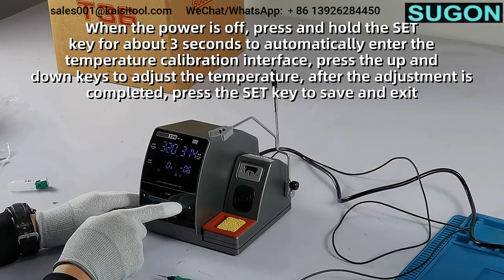Unboxing Sugon T36 Soldering Station, professional Tools in Mobile Phone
Power:120W
Voltage: 220V / 110V
Temperature range:200°C-500°C